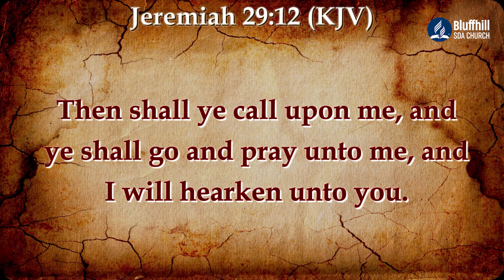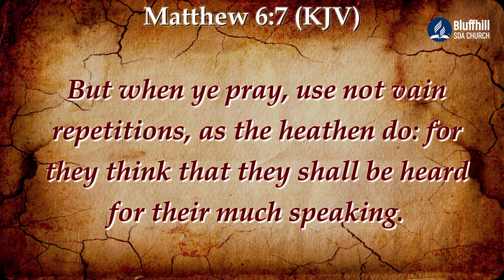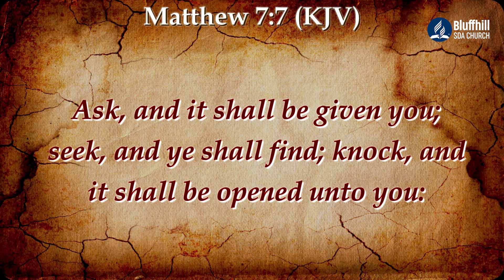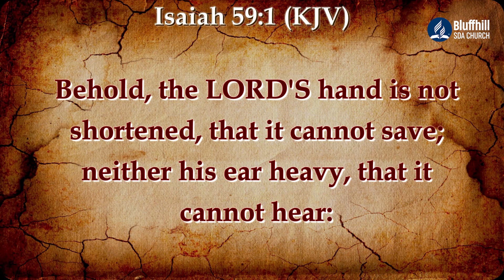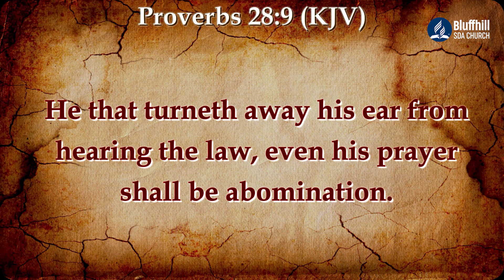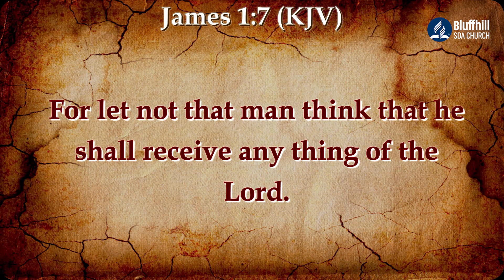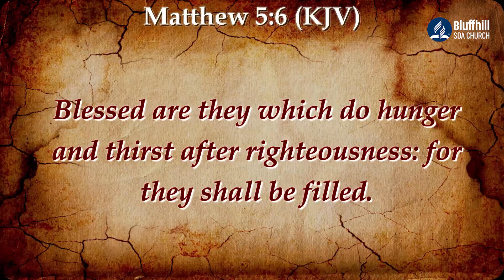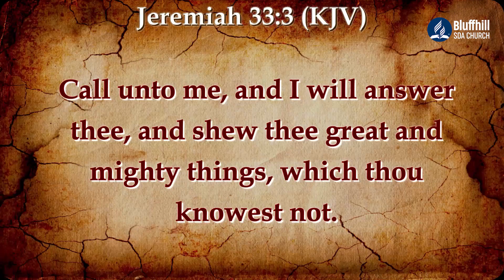Bluffhill SDA Church || Pastor Makiwa ||10 Secrets of answered prayer || 04 February 2023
Pastor Makiwa with the title 10 Secrets of answered prayer
Stay Blessed